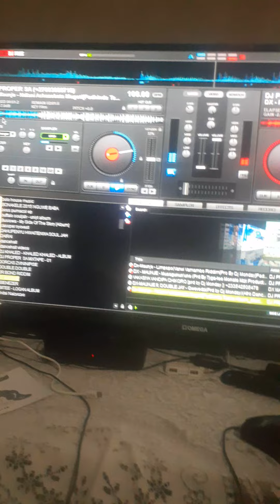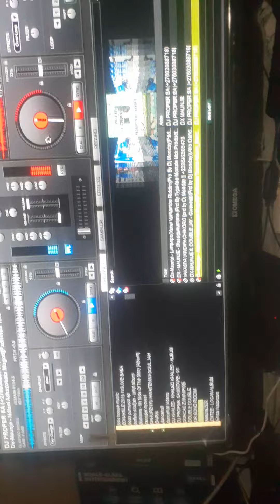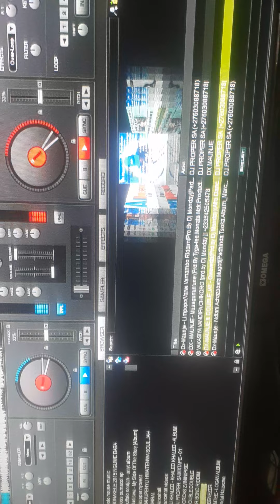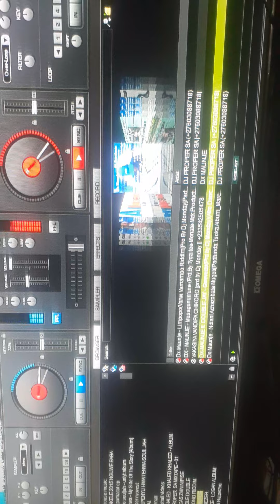Watch Out DX-MAUNJE Mixtape Coming Soon By DJ PROPER SA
CASH FLOW RECORDS